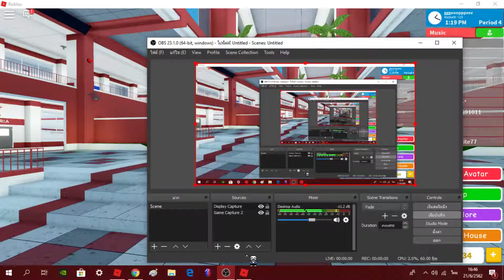เพลงพร้อมภาพประกอบ ROBLOX TH4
เพลงพร้อมภาพประกอบ ROBLOX TH